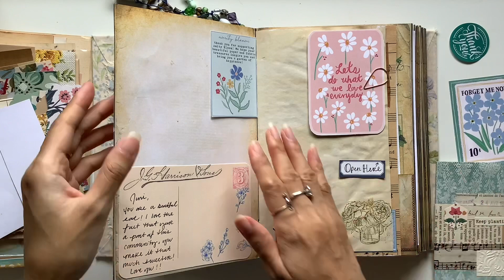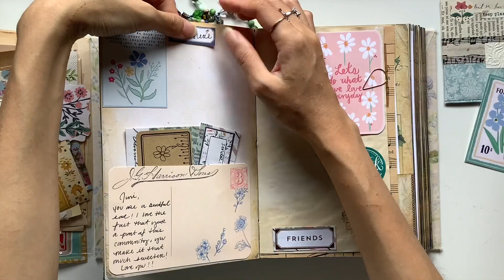ASMR Junk journal with me - Paper sounds, no talking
Hope you enjoy the sounds